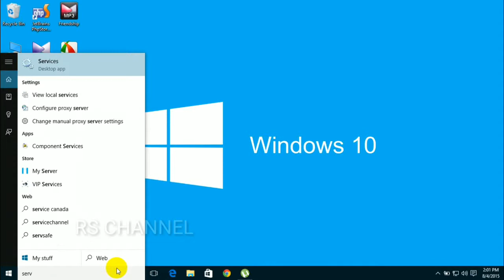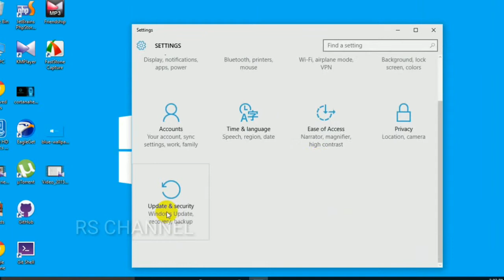How to stop windows 10 automatic update in tamil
Information about technology